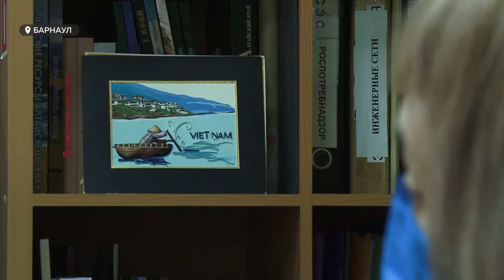Туризм в пандемию COVID-19. Стоит ли ехать за границу на отдых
Две недели в номере отеля без моря и даже бассейна. Таким получился отдых в Турции  для одной  семьи из Алтайского края. Причем  заплатили они за отпуск солидную сумму. Причина - сосед по самолету, который оказался болен ковид. Итог – двухнедельная самоизоляция. Так стоит ли сейчас  отправляться на отдых за границу? Какие меры безопасности  должны соблюдать туристы и принимающая их сторона? И границы каких стран открыты для наших?